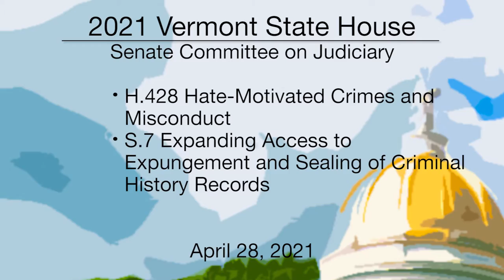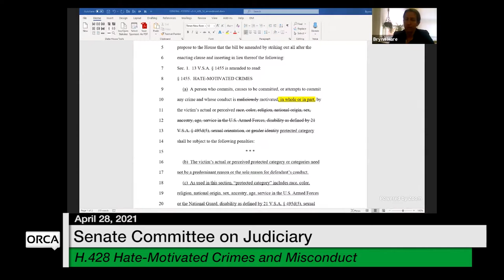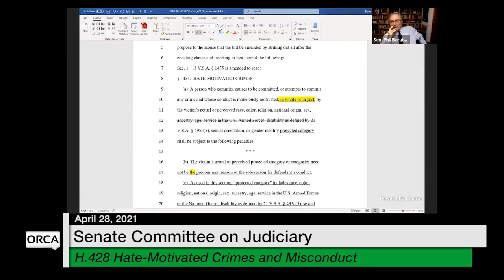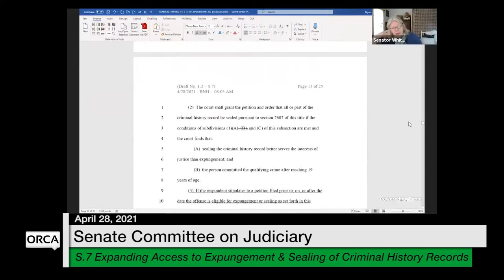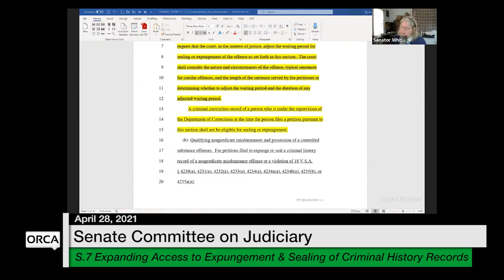Vermont State House - H.428, S.7 4/28/2021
H.428 Hate-Motivated Crimes and Misconduct, S.7 Expanding Access to Expungement and Sealing of Criminal History Records